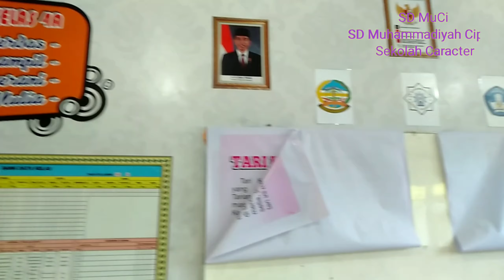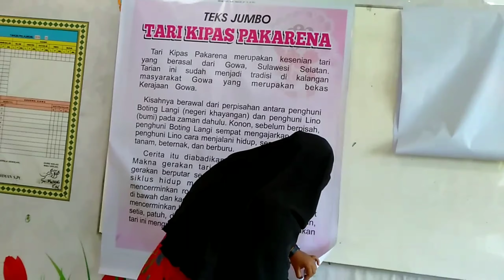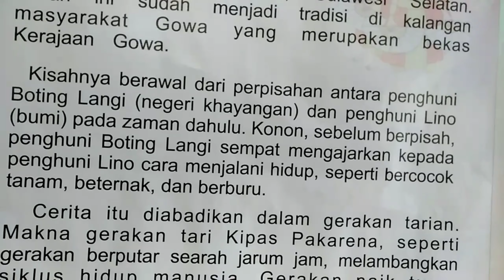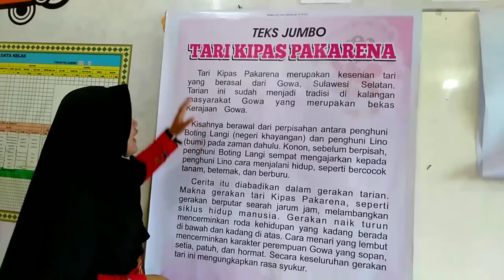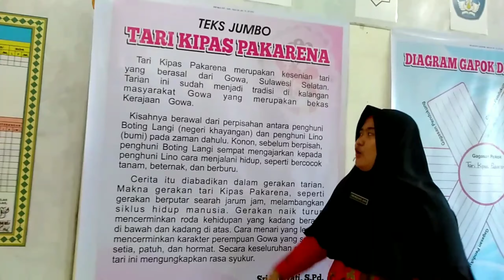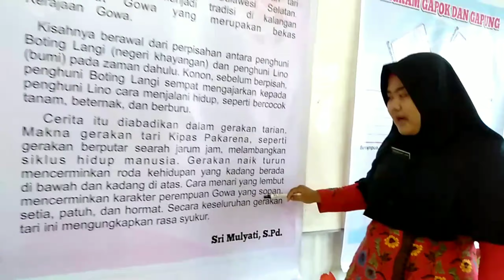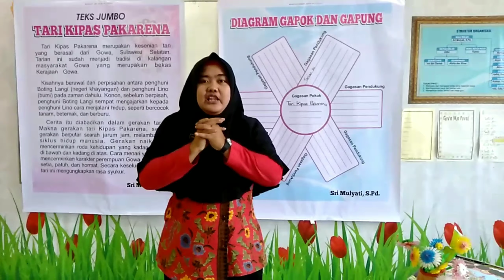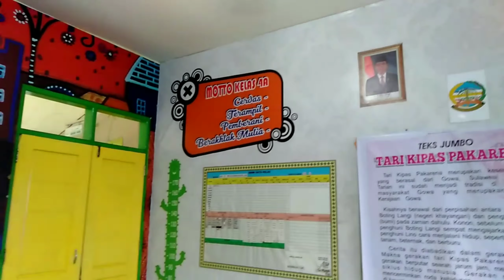Video pembelajaran Kelas 4 Tema 1 Subtema 1 Pembelajaran 4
SD Muhammadiyah Cipete (SD MuCi)
Berusaha memberikan yang terbaik dalam sistem Daring (Pembelajaran Online) karena adanya covid-19